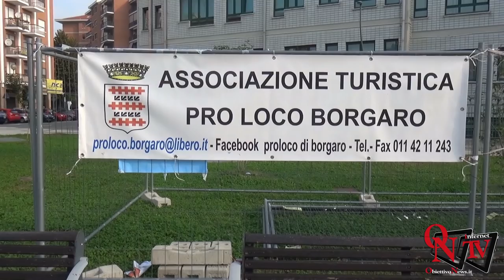Borgaro Torinese - Primo Memorial Nuccio Scatena di Calcio Balilla umano